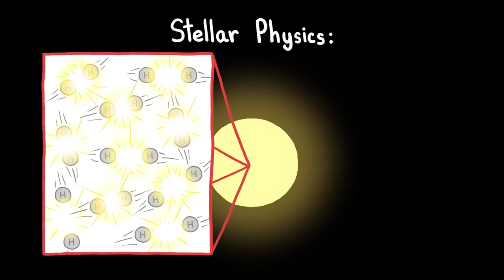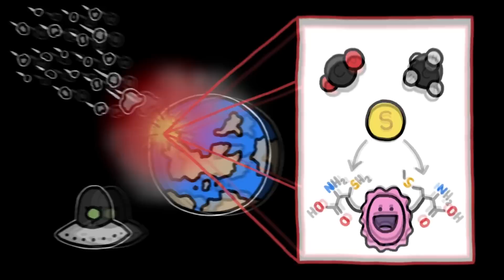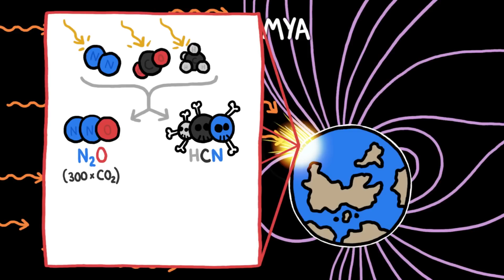Парадокс слабого молодого Солнца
Ссылка на оригинальное видео:
Яндекс
WebMoney:
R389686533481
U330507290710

Источники:
Airapetian, V. S., Glocer, A., Gronoff, G., Hébrard, E., & Danchi, W. (2016). Prebiotic chemistry and atmospheric warming of early Earth by an active young Sun. Nature Geoscience Nature Geosci, 9(6), 452-455. doi:10.1038/ngeo2719

Earth's changeable atmosphere. (2016). Nature Geoscience Nature Geosci, 9(6), 409-409. doi:10.1038/ngeo2735

Feulner, G. (2012). The faint young Sun problem. Rev. Geophys. Reviews of Geophysics, 50(2). doi:10.1029/2011rg000375

Leconte, J., Forget, F., Charnay, B., Wordsworth, R., & Pottier, A. (2013). Increased insolation threshold for runaway greenhouse processes on Earth-like planets. Nature, 504(7479), 268-271. doi:10.1038/nature12827

Marchi, S., Black, B., Elkins-Tanton, L., & Bottke, W. (2016). Massive impact-induced release of carbon and sulfur gases in the early Earth's atmosphere. Earth and Planetary Science Letters, 449, 96-104. doi:10.1016/j.epsl.2016.05.032

Sagan, C., & Mullen, G. (1972). Earth and Mars: Evolution of Atmospheres and Surface Temperatures. Science, 177(4043), 52-56. doi:10.1126/science.177.4043.52

Wolf, E. T., & Toon, O. B. (2014). Delayed onset of runaway and moist greenhouse climates for Earth. Geophys. Res. Lett. Geophysical Research Letters, 41(1), 167-172. doi:10.1002/2013gl058376